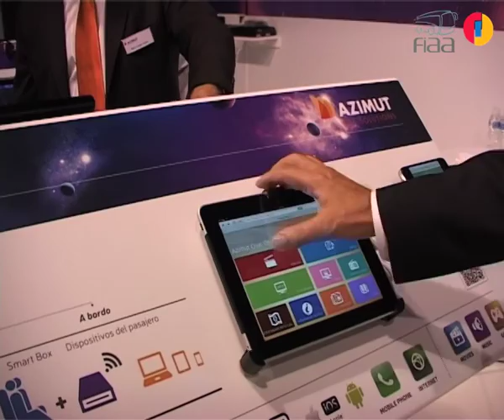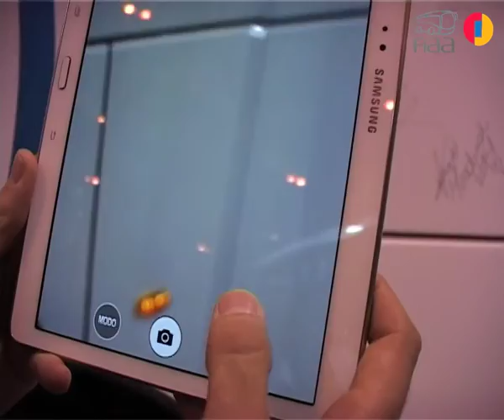FIAA | Edición 2014